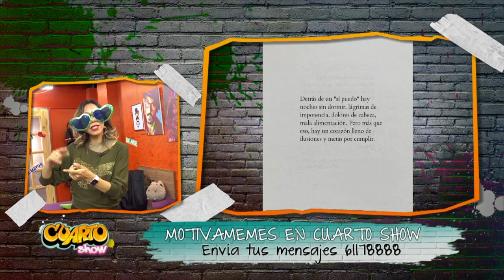Los méritos siempre vienen acompañados de esfuerzo. 💪🌟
Los méritos siempre vienen acompañados de esfuerzo, y solo tú conoces el verdadero sacrificio detrás de cada logro. 💪🌟